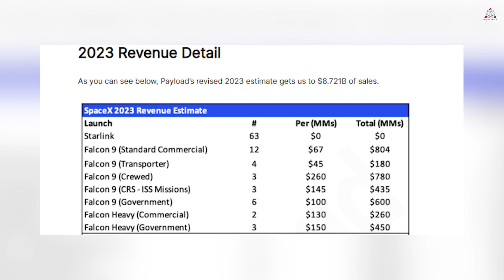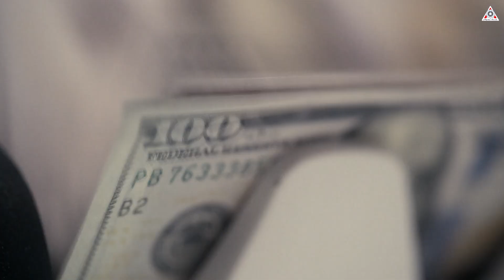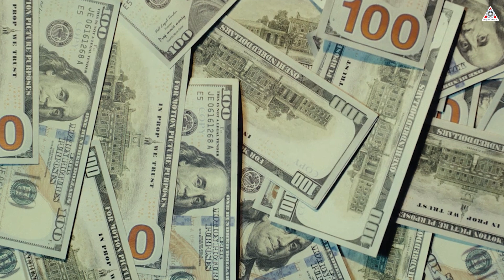SpaceX Just Did Something Unusual In Florida! No One Did It Before! Musk Reacts...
SpaceX - YouTube
 NASA - YouTube
United Launch Alliance - YouTube
Considered the most important rocket in the world, the Falcon 9 is the milestone that has ushered in a new era for human space flight.
Recently, it has opened the space fans' eyes even wider when SpaceX just did something unusual that no one has ever done before!
So, what exactly did SpaceX do that was unusual?
Let's find out more on today's episode of Alpha Tech:
Becoming a norm for SpaceX, the launch of the Falcon 9 rocket is no longer a surprise these days.
A string of successes over a period of time seems to make us forget that this is no easy feat to accomplish. However, if you are a space enthusiast, a die-hard fan of SpaceX, then surely during the recent Falcon 9 launches, we must have thrown celebratory parties.
First, it is a record in terms of the number of launch missions. With the latest launch of Falcon 9 on April 24th, it has brought SpaceX's total launches to 42 times in just the first 4 months of 2024, surpassing more than half of the total Falcon 9 launches for the entire calendar year 2022.